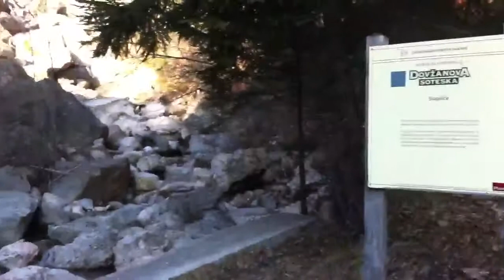Dovžanova soteska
Sprehod po soteski